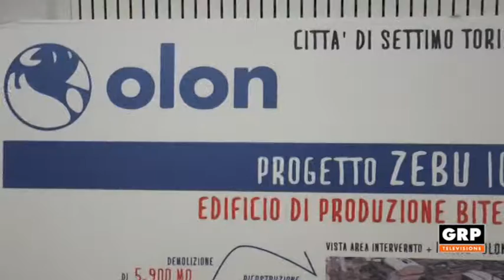AVVENIMENTI: OLON - GRP TELEVISIONE